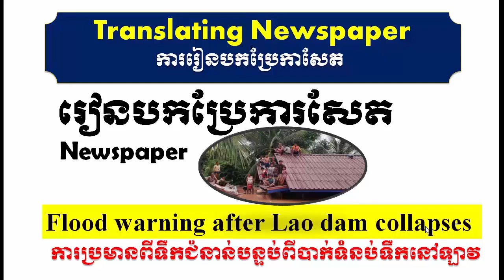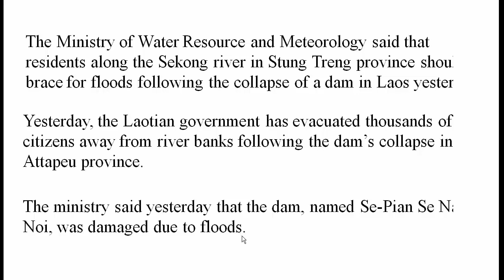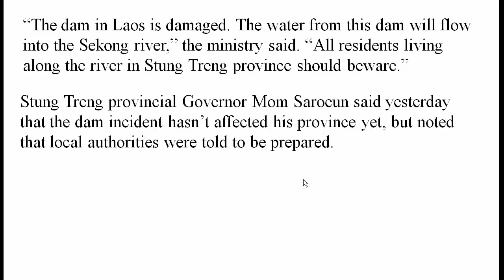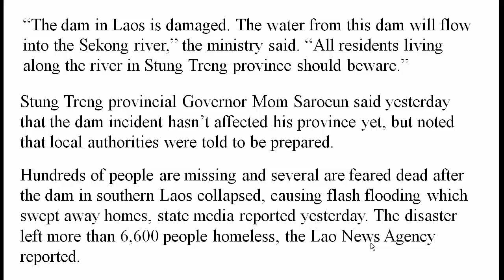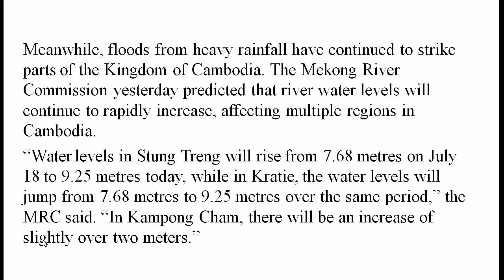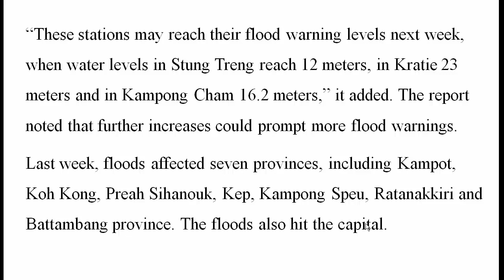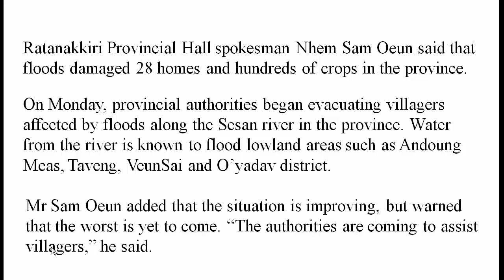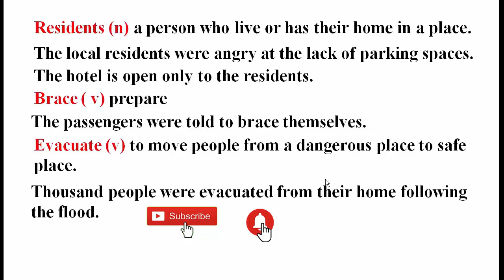English Khmer knowledge, dam collapse in Lao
English Khmer knowledge, dam collapse in Lao, translating newspaper about the dam collapse in Lao.